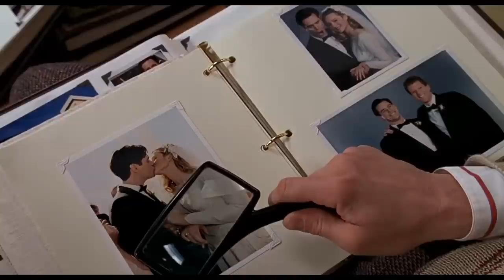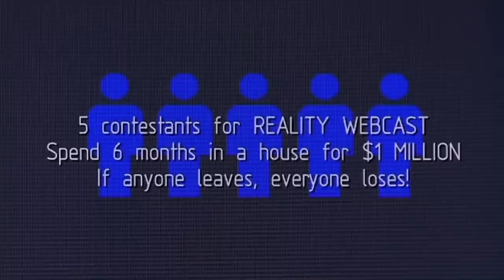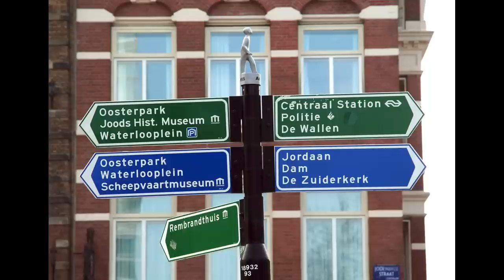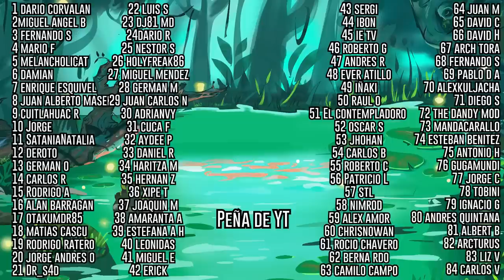Las referencias del Show de Truman